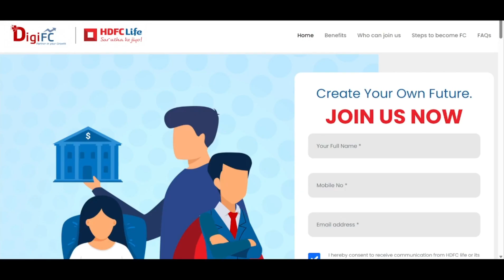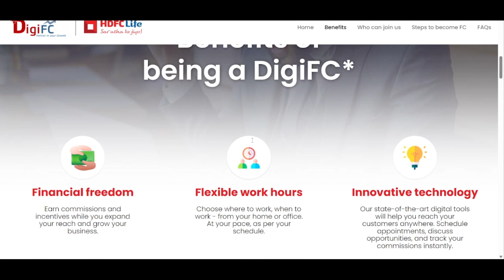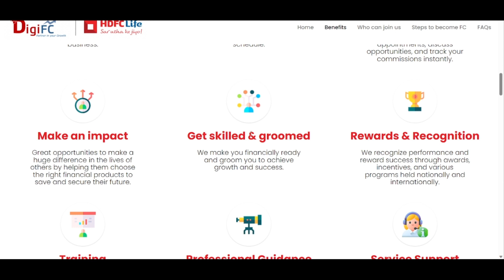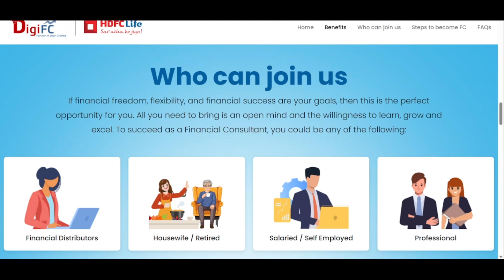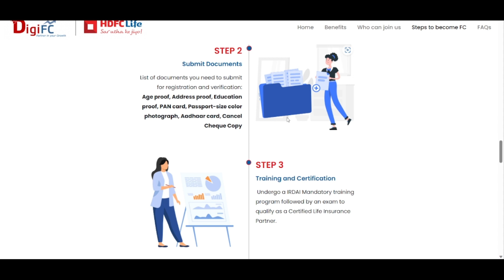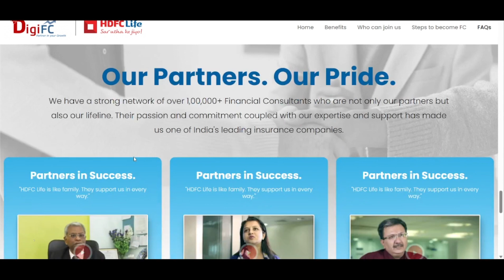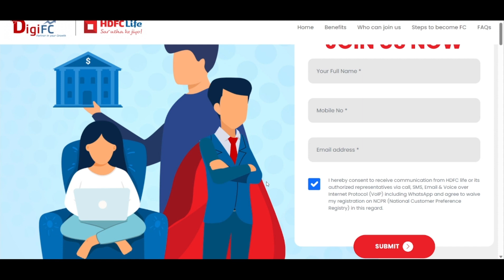తెలుగు భాష వస్తే ఉద్యోగ అవకాశం…! Work from Home Jobs 2023